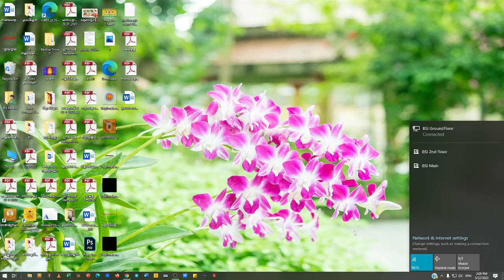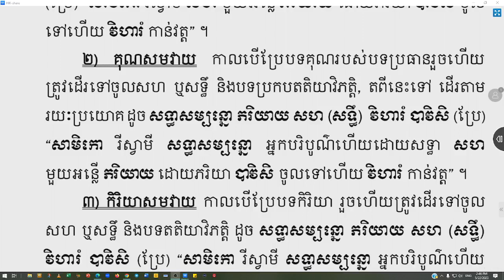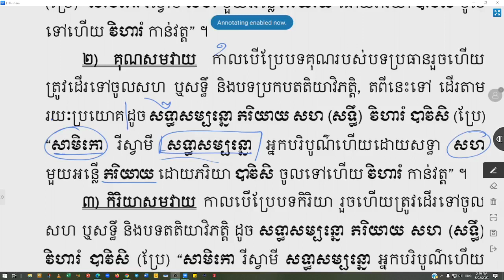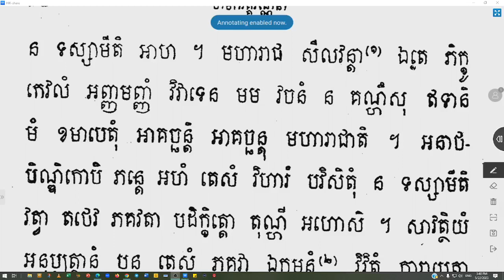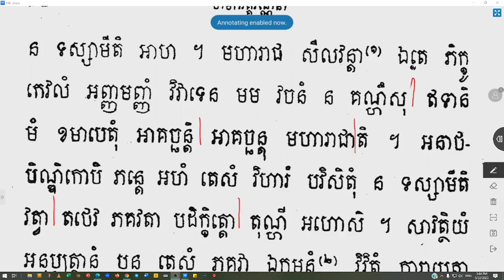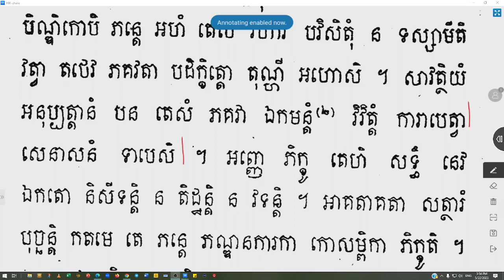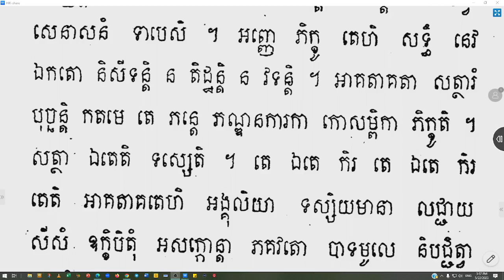វិធីប្រែបាលី 06 | វិធីប្រែបាលី និង ប្រែធម្មបទភាគ 1 | បង្រៀនដោយព្រះថេរៈ សុចិណ្ណ (ញឹប យ័ន្ត)